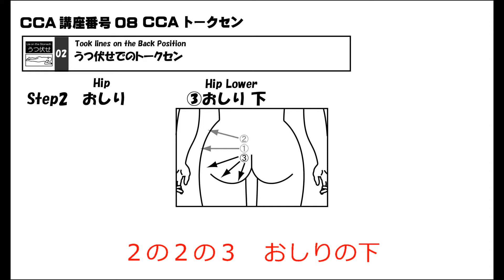トークセン 個別動画：08 014 02 02おしり③おしり下